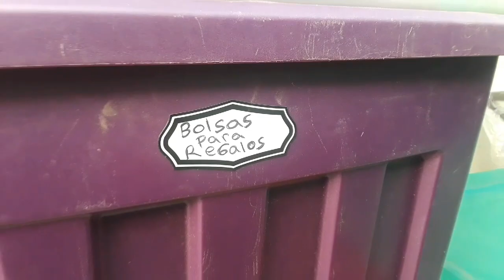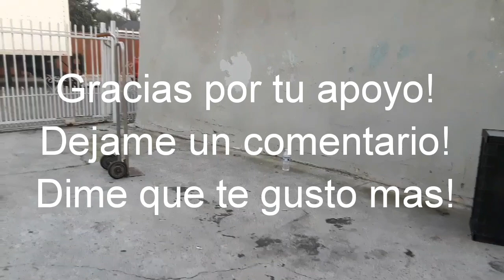ORGANIZACION EXTREMA KONMARI! DECORACION, ROPA, MANUALIDADES,Y MAS!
DEPURACION EXTREMA! METODO KONMARI! TITLE MAYBE??
COMO ORGANIZAR GARAGE!ORGANIZACION EXTREMA Y TIPS! KONMARI EN CASA DE SRA.RITA!

EN ESTE CANAL COMPARTO:

SERIE NUEVA 2020! DECORACION, BELLEZA ,ORGANIZACION, METAS Y HOGAR-LADY PHOENIX!
DECORACIONES, COMPRAS, RECORRIDOS,ORGANIZACION Y PLANEACION DEL HOGAR!

APRENDE QUE ES EL METODO KONMARI?
COMO Decorar El HOGAR Con ELEGANCIA, DE LUJO COMO LOS RICOS y BARATO! COMPRAS HAULS, RECORRIDOS, TOURS Y MAS! DeALCURNIACONLADYPHOENIX!

ADEMAS LIMPIEZA, ORGANIZACION Y PLANEACION DEL HOGAR!
ALGO NUEVO! MOTIVACION PARA ALCANZAR TUS METAS Y SER FELIZ EN TODAS AREAS DE TU VIDA!